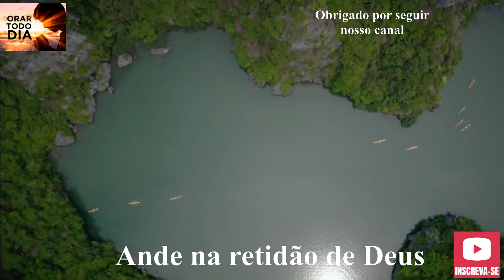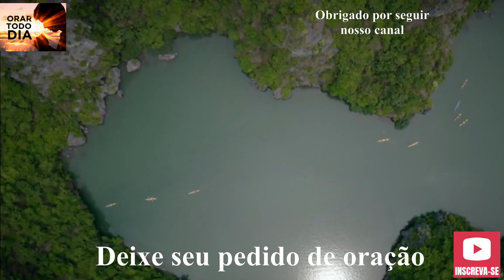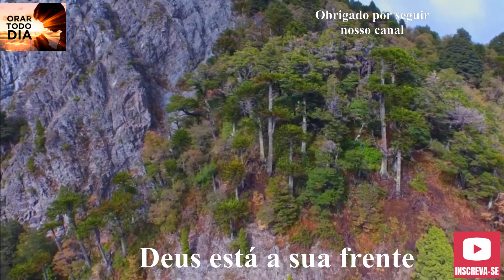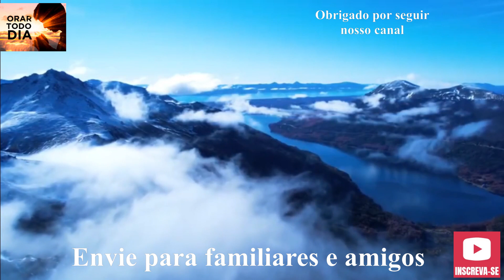DIGA ASSIM: DEUS, OBRIGADO POR TUDO. ORE CONOSCO NESTA NOITE.